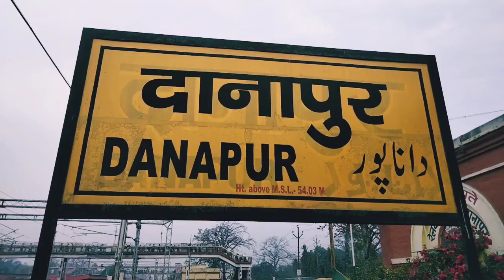Duty time with famous Dadan Handi chicken 🐔sanjograivlogs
Hello guys please watch and support 🙏